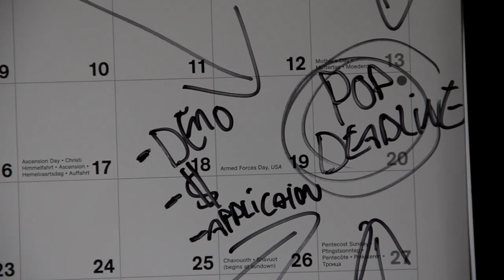Get your $#!+ together! Apply to play POP Montreal!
Sound: Neil Gillis
Band: Afterparty Acid People
Song: "Youth Gone WIld"